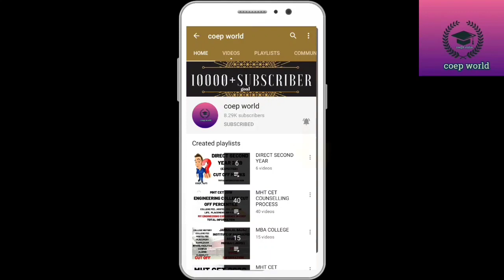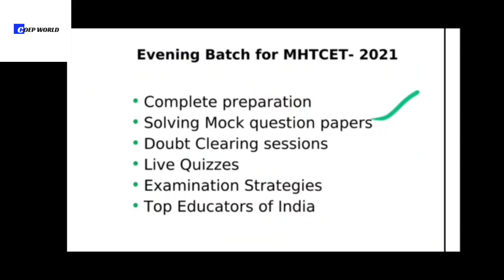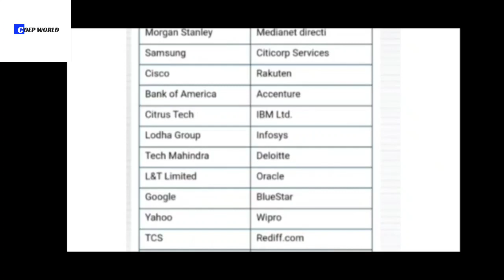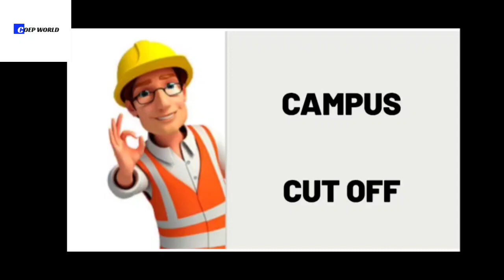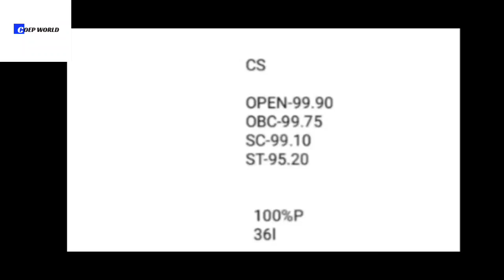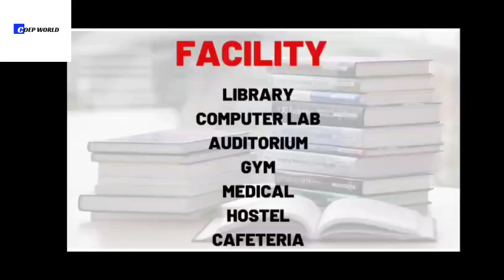VJTI MUMBAI | 36 LAKH PACKAGE 😱| TOTAL INFORMATION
Evening Batch for MHT CET 2021.
Start your Preparation for MHT CET 2021 with the best educators.

🔴🔥☺️TOP ENGINEERING  COLLEGE INFORMATION EBOOK

🔴🔥☺️TOP BSC AGRI AND B PHARMACY COLLEGE INFORMATION EBOOK

IN THIS VIDEO YOU WILL GET TOTAL INFORMATION ABOUT VJTI MUMBAI
 TOTAL INFORMATION